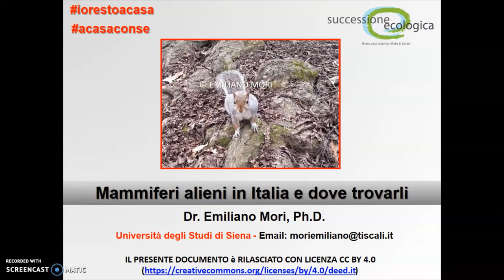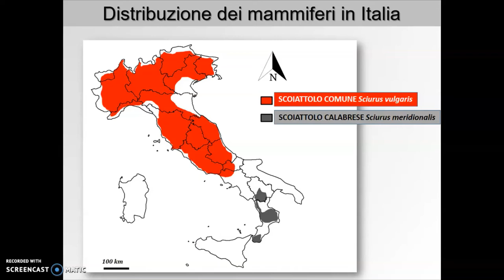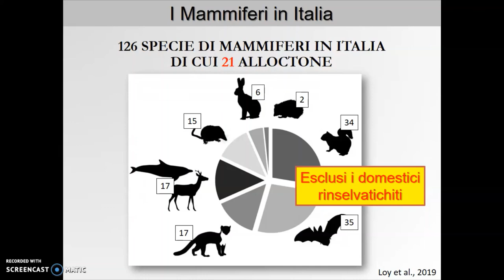MiniCorso Seminario - Mammiferi alieni in Italia e dove trovarli - Promo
Promo del MiniCorso Seminario - "Mammiferi alieni in Italia e dove trovarli" tenuto da Emiliano Mori per l'iniziativa promossa da Successione Ecologica - APS nell'ambito di